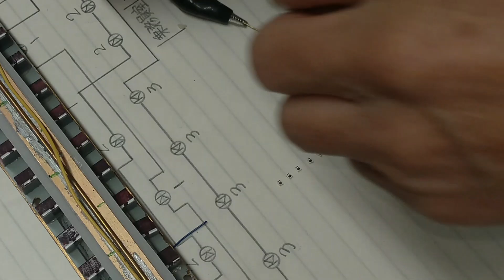80分の1鉄道模型 キロ80電動車 電気配線/1/80 model railroad type "kiro80" electric wiring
DCC基板、室内灯の配線をしました。
配線が終わって線路の上に乗せて、走行試験をしたのですが・・・・
今一問題発生！
I did the wiring of the board of the digital command controller.
And I did a test run.
But there was a problem.